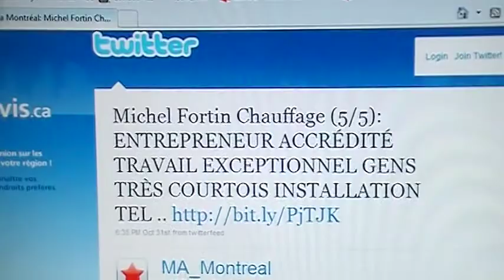MICHEL FORTIN CHAUFFAGE 514 602 8151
MICHEL FORTIN CHAUFFAGE DANS GOOGLE POUR INFO.